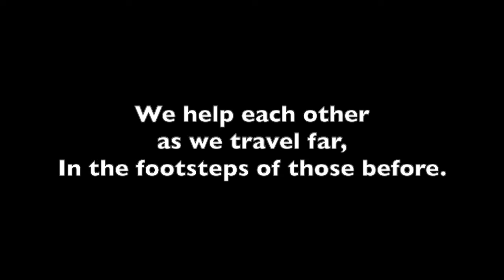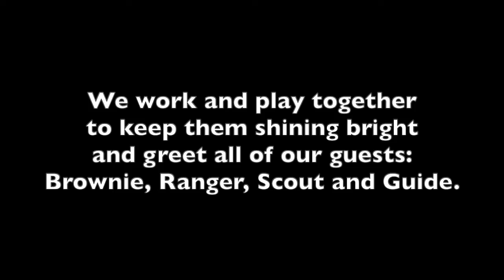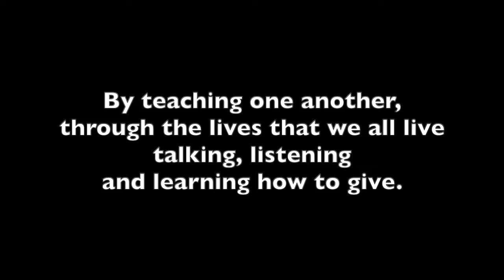Hands of Friendship (M. Segal)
A song about the World Centres
Words and music: Marianne Segal
Lyrics:

1: There are five* World Centres, like beacons they all shine;
Each one spread around the world and linked by Guiding hands.
Sangam is in India, Pax Lodge in England,
Our Cabaña, Mexico, Our Chalet in Switzerland.

Chorus:
Hands of Friendship, will guide you here,
Heart of like mind are very dear and very near
We help each other as we travel far,
In the footsteps of those before.

2: History is held in the stories through the years,
And the memories remembered in our hearts, forever here.
We work and play together to keep them shining bright
And greet all of our guests: Brownie, Ranger, Scout and Guide (Chorus)

3: Links of strength are made, many bonds are sealed,
We all take part in turning the creative friendship wheel.
By teaching one another through the lives that we all live
Talking, listening and learning how to give. (Chorus)